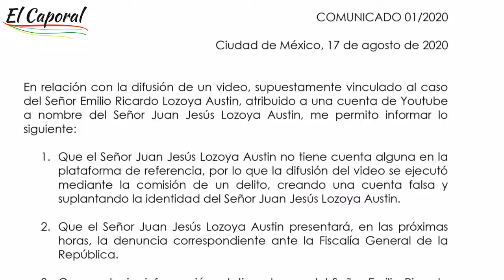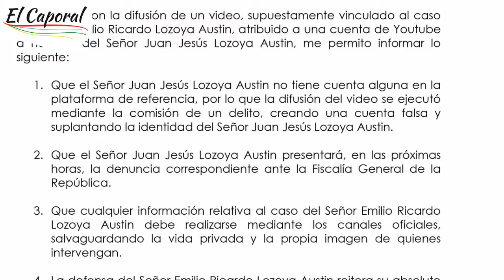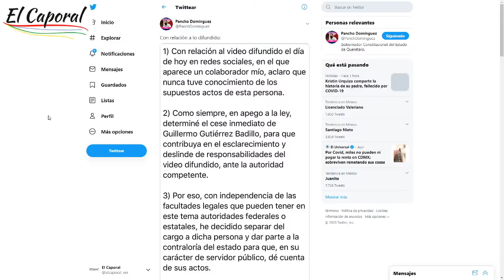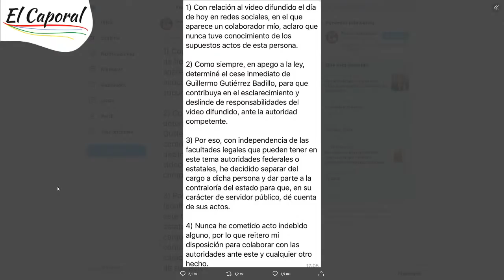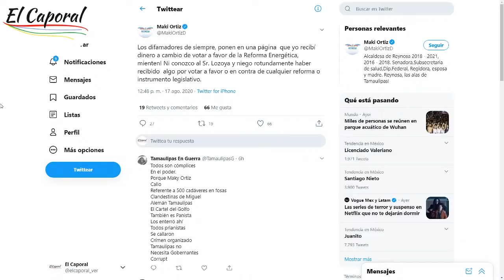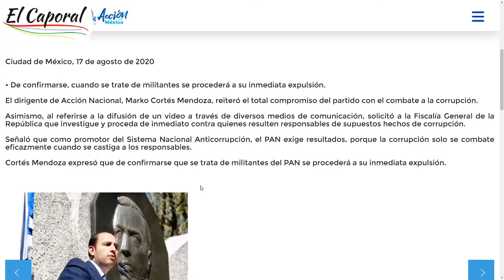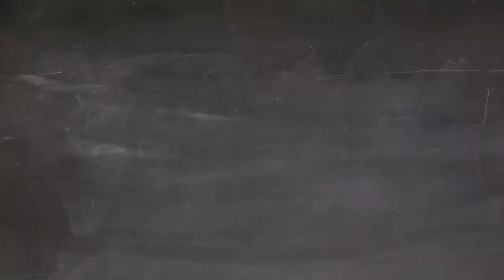🔴EJÉRCITO Sacude Al NARCO Y VIDEO Sacude A PANISTAS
Inicia ElCaporalNocturno. Hoy fue un día muy activo: en Miguel Alemán, Tamaulipas, hubo un operativo extraño por parte del Ejército, mientras que un video de presuntos sobornos provocó una oleada de deslindes de panistas.

Los temas:
00:00 Intro
00:29 Ejército da golpe en Tamaulipas
5:24 Jueces corruptos y cochinos
12:29 Más del caso Emilio Lozoya
34:18 Agradecimientos y lectura de comentarios

Recibe información gratis en tu correo (resúmenes informativos, documentos, decretos, libros, artículos, etc.) dando "click"

MUCHAS GRACIAS